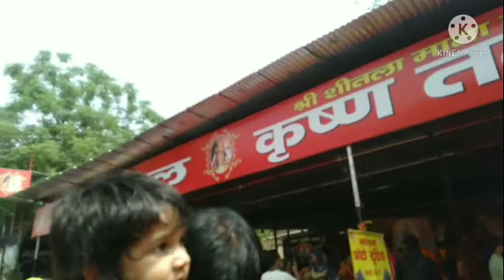पति पत्नी दोनों ने मिलकर बनाया मन्नत का घर, नंगे पैर आना पड़ा वापिस, देवर, देवरानी, नंद,जेठ सब एक सा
पति और पत्नी दोनों ने मिलकर बनाया मन्नत का घर, नंगे पैर आना पड़ा वापिस, देवर, देवरानी, नंद,जेठ सब

Hi main Anu swagat krti hu aapka Apne YouTube channel Anu,s creativity and vlogs main Apne channel per aap sbhi Ko creativity, recepei, aur vlogs daily routine, stiching aur sath main apni lifestyle how to style ki video bnati hu ,I hope ki aap sbhi Ko video psand aayegi agar video achche lge to please video Ko like chananl Ko Subscribe aur video Ko share jrur kre

Neetu 9437
or anu,s creativity and vlogs